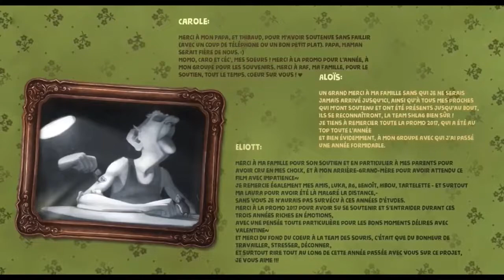Como poder Hacerte amigo de un Raton Aunque Creas sea muy Dificil HD Pequeño Cortometraje 2020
Como poder Hacerte amigo
de un Raton Aunque Creas
sea muy Dificil HD Pequeño
Cortometraje 2020

El Abuelo y La Caja - Cortometraje Animado - By ESMA
Directors : Eliott Belrose, Carole Favier, Loïcia Lagillier,
Aloïs Mathé, Juliette Perrey, Joran Rivet
Sound : José Vicente, Yoann Poncet
Studio des Aviateurs